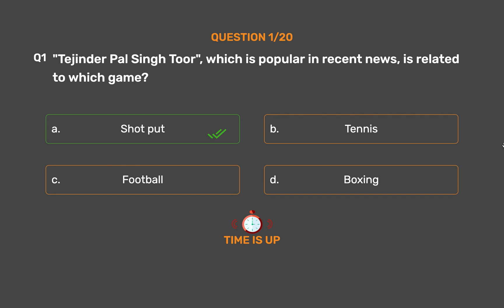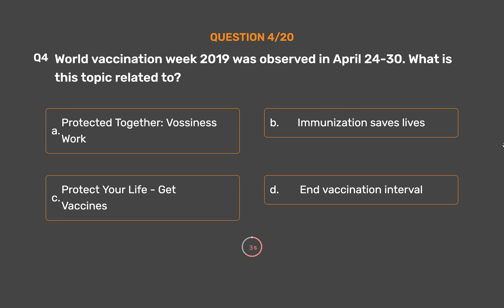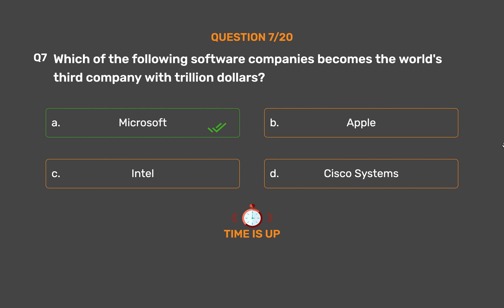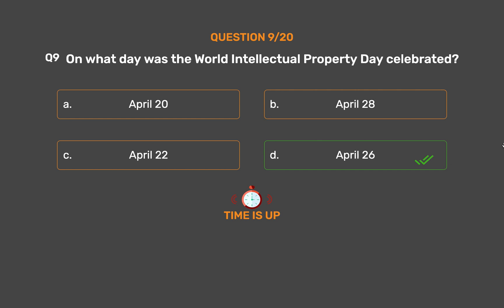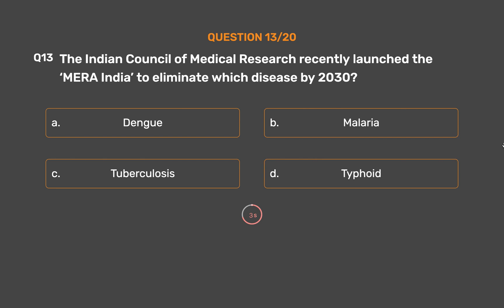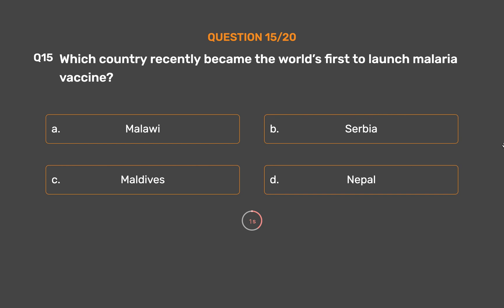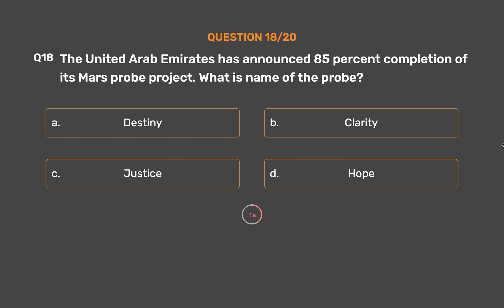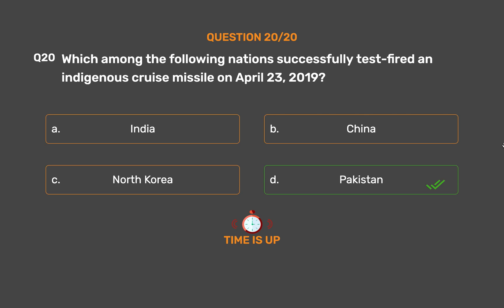29th April 2019 Current Affairs Part 2 | Daily Current Affairs | Current Affairs In English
29th April 2019 Current Affairs Part 2 | Daily Current Affairs | Current Affairs In English